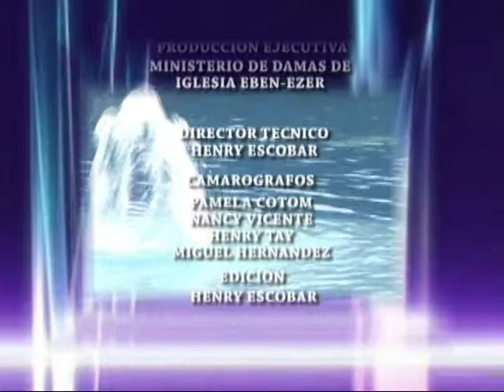MUJER FUERZA Y HONOR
ESTE ES EL RESUMEN DE LO QUE FUE EL CONGRESO DE MUJERES DE IGLESIA EBEN-EZER EN XELA